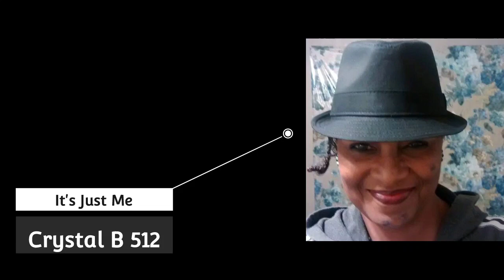Rainy Day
Watching Birds Feed on a Rainy Day.

Song entitled: "Thinking" by Nick Petrov.